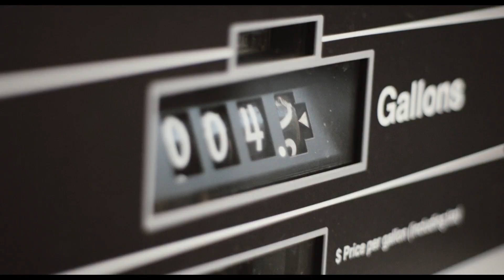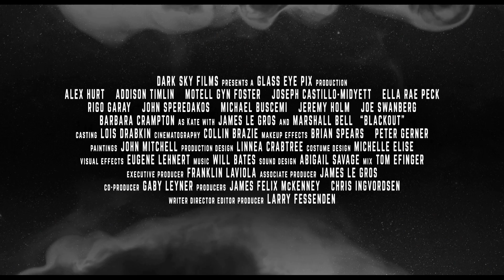Blackout - Official Movie Trailer (2024)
Dark Sky Films has unveiled official trailer for Blackout (2024). Charley's (Alex Hurt) secret is he thinks he's a werewolf. He can't remember the things he's done but the papers report random acts of violence taking place at night in this small upstate hamlet. Now the whole town must rally to find out what is tearing it apart: mistrust, fear, or a monster that comes out at night. Watch official trailer now!@Studiomax87

Blackout is coming out as a Limited release in 2024 on Wednesday, March 13, 2024.@Studiomax87

As a Limited release, Blackout will only be shown in select movie theaters across major markets. Please check Fandango and Atom Tickets to see if the film is playing in your area.@Studiomax87